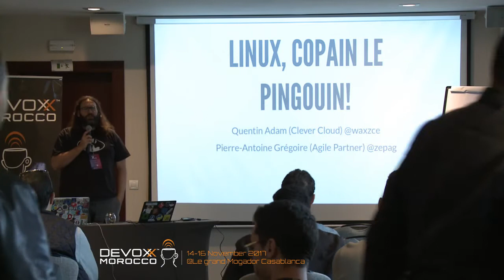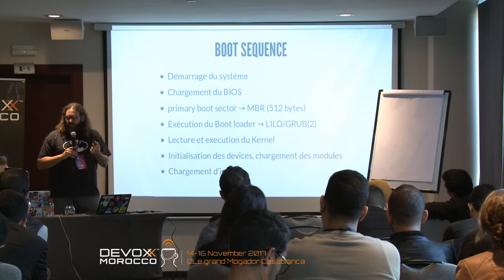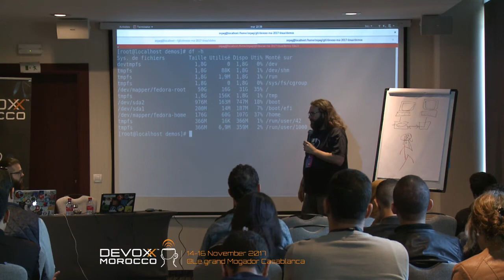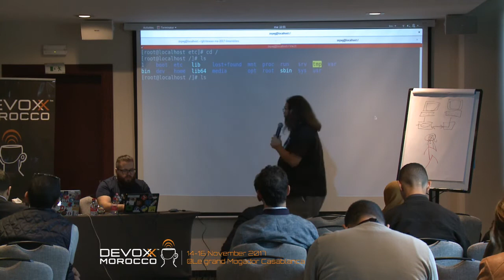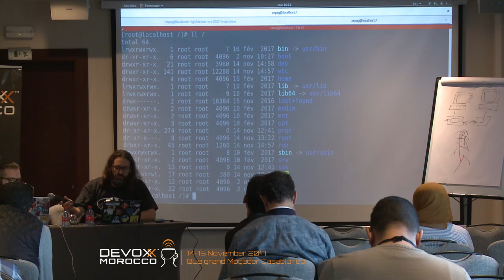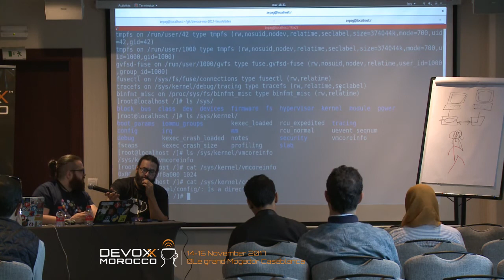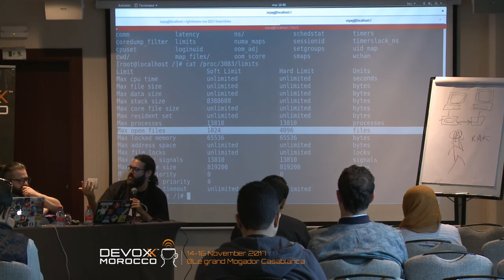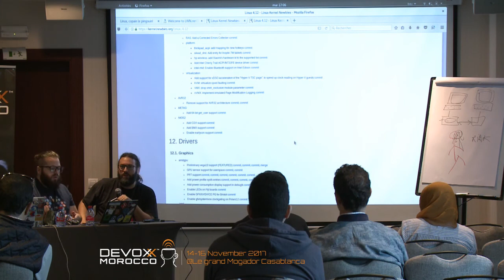Linux sur son serveur, comment devenir copain avec le pingouin - PART 1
A un moment où de nombreux développeurs se tentent à l'expérience Linux sur le Desktop, où les conteneurs amènent leur lots d'innovation, de complexité, et d'insécurité, il est bon de prendre un peu de recul pour réviser les fondamentaux.

Dans la première partie, nous allons revoir l'architecture GNU/linux/Distribution, explorer les mécanismes de sécurité de l'OS, la manière de partitioner le système. Dans la seconde, nous parlerons de systemd, de comment se servir de /proc pour s'informer, et nous donnerons des pistes pour devenir un killer avec exherbo et compiler son kernel.

En clair, en 4h, un voyage total sur comment fonctionne linux et son système, avec des vrai astuce low level du système et les mise à jours à partir des nouveautés des containers et de systemD.